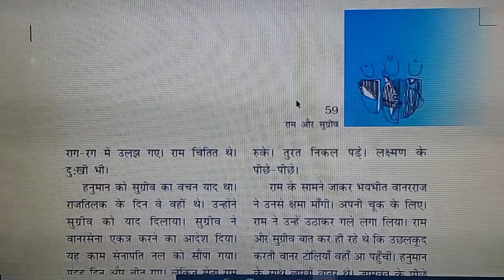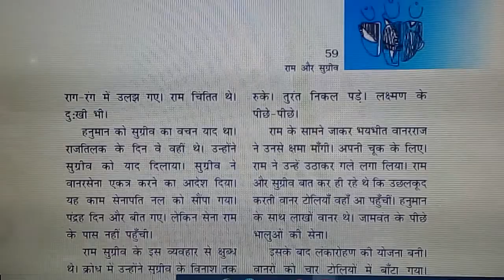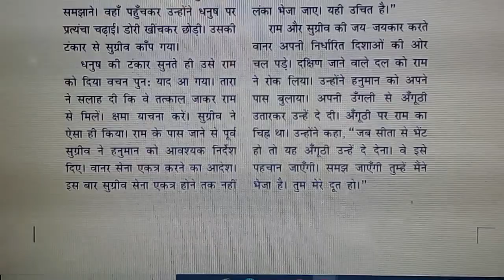6 TH STD - NCERT, CBSE - BALARAMA KATHA (Page.59) - TAMIL